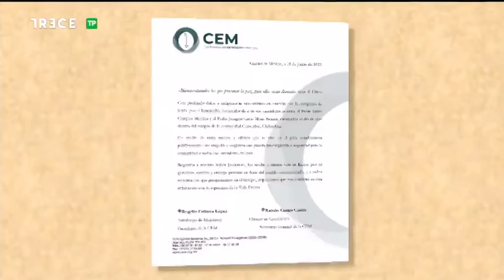HAN DENUNCIADO LA IMPUNIDAD DEL ASESINATO DE LOS DOS SACERDOTES Y LOS DOS LAICOS DE CEROCAHUI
¡ Piden acabar con la impunidad de los carteles !: LOS JESUITAS EN MÉXICO HAN DENUNCIADO LA IMPUNIDAD DEL ASESINATO DE LOS DOS SACERDOTES DE LA ORDEN Y LOS DOS LAICOS EN LA COMUNIDAD DE CEROCAHUI, en el estado de Chihuahua. Ha pasado mas de 3 mes del “doloroso asesinato” de Javier Campos y Joaquín Mora y la Commpañia de Jesús “sigue exigiendo justicia”. 15 Octubre 2022

COMUNICADO A 100 DÍAS DE CEROCAHUI
Ciudad de México, a 28 de septiembre de 2022. A 100 días de los dolorosos asesinatos de nuestros hermanos Javier Campos, SJ, y Joaquín Mora, SJ, en la sierra Tarahumara se vive un clima de fragilidad, en medio de la lacerante impunidad. Las redes delictivas siguen operando en el municipio de Urique, Chihuahua, y el presunto autor del delito, líder criminal en la zona, continúa libre. Esto genera miedo en las comunidades y una gran incertidumbre sobre el futuro. Es fundamental que este asesinato no quede impune.
Es por eso urgente que se fortalezca la seguridad para la población civil en la región, con una estrategia que apueste a la paz a mediano y largo plazo. La Provincia Mexicana de la Compañía de Jesús está convencida y reitera que las Fuerzas Armadas no son la solución para combatir la violencia en Cerocahui, ya que se necesita construir paz y seguridad mediante el trabajo comunitario y civil.
La tragedia de nuestros queridos Javier y Joaquín han dejado dolor e indignación, pero también han sido fermento para seguir caminando por la verdad y por la justicia para todas las víctimas de la violencia en nuestro país.
La memoria de nuestros hermanos y de tantas víctimas en el país impide el olvido y la empatía permite que nos cobijemos en un solo cuerpo. Por eso, Señor, ilumina a quienes ejercen el poder, que nunca se cierren a la escucha de las víctimas, pues ellas son ejemplo y guía.
Tenemos el reto de vencer la impunidad y de tener una Tarahumara y un México pacífico.

PARA LEER
HOMILÍA a 100 días del asesinato de los jesuitas de la Tarahumara
José Francisco Méndez Alcaraz, S.J.